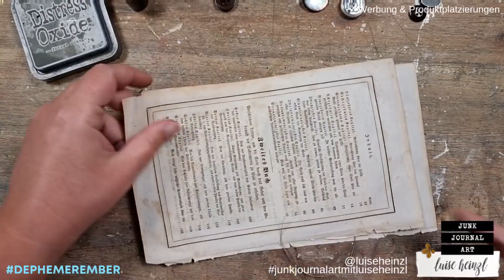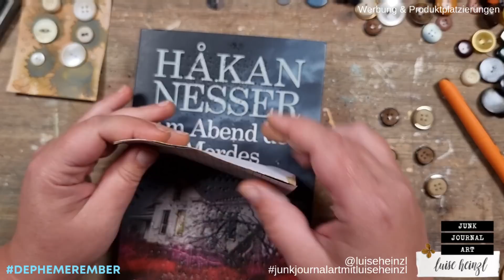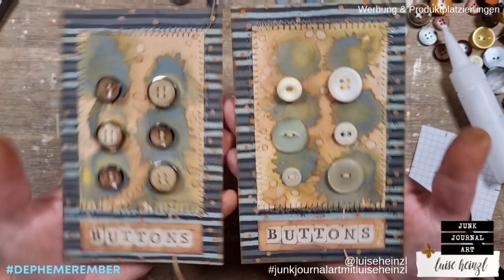BUTTON CARDS WITH GRANNY'S TREASURES! DEPHEMEREMBER #05 [junk journal ephemera collab@49dragonflies]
DEPHEMEREMBER - YOUR DAILY EPHEMERA INSPIRATION IN DECEMBER!
This fun December Daily series is a collaboration with the one and only 49dragonflies! We are going to show you daily junk journal ephemera ideas using basic supplies and our DEPHEMEREMBER PROMT LIST.

TODAY'S PROMPT:
BUTTON CARD & COFFEE

INTERESTING LINKS:
BUTTONS, FLOWERS, COFFEE - JUNK JOURNAL KIT:

JOIN THE DEPHEMEREMBER FUN!
We would love to see your DEPHEMEREMBER CREATIONS on social media!
Please add DEPHEMEREMBER to your post or your video description on YouTube, so that we all can inspire each other with awesome ephemera ideas!

I‘m running a huge giveaway here on my channel during the DEPHEMEREMBER series.

You can win a total of 12 coupons - one for each month - for 2022 to chose items from my etsy shop! Each coupon has a worth of 10€ - that‘s a total of 120€ for the winner to have fun with free items during the whole next year!

You have to collect the LETTERS that are hidden in my videos from DEC01 - DEC25. Write them down in the order they appear during the video series.

The winner will be drawn & announced on JAN02 here on my channel.

GOOD LUCK!

FAVOURITE SUPPLIES FOR JUNK JOURNALING, MIXED MEDIA & ART JOURNALING: